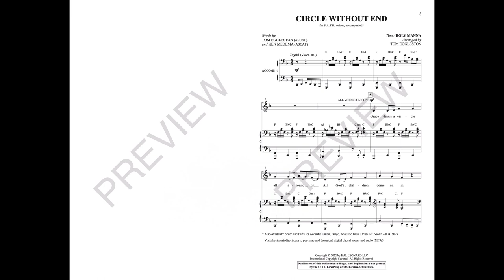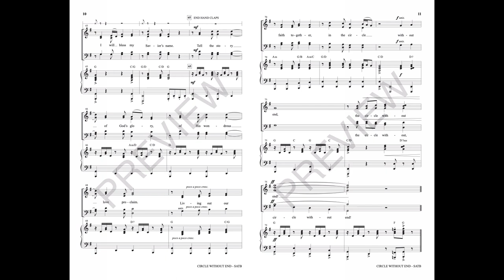CIRCLE WITHOUT END (SATB Choir) - Tom Eggleston/Ken Medema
Set toes to tapping with this bluegrass styled treatment of a beloved hymn tune set to new lyrics. A true celebration of faith, this piece dances with pure joy.